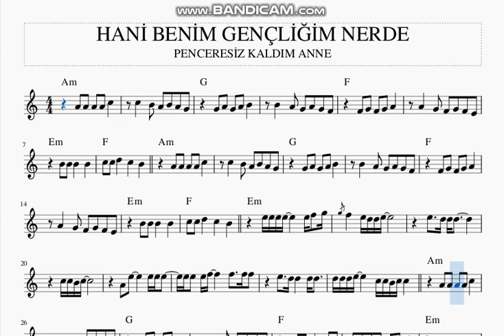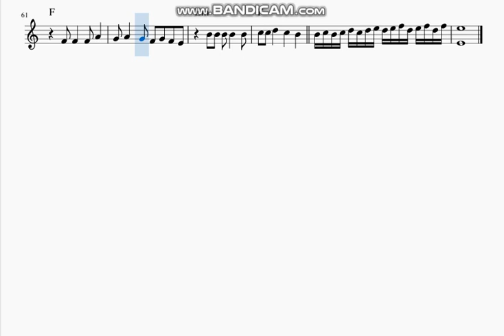HANİ BENİM GENÇLİĞİM NERDE- PENCERESİZ KALDIM ANNE -AHMET KAYA- KLARNET NOTALARI